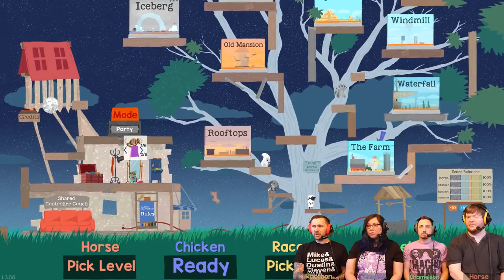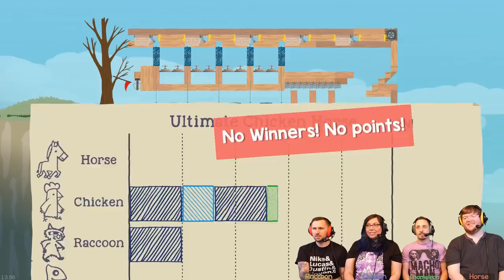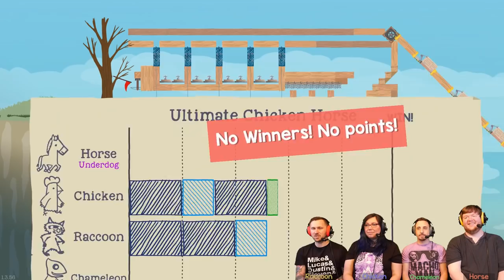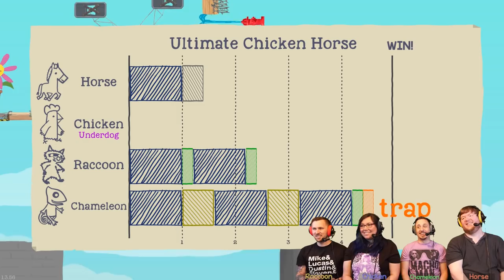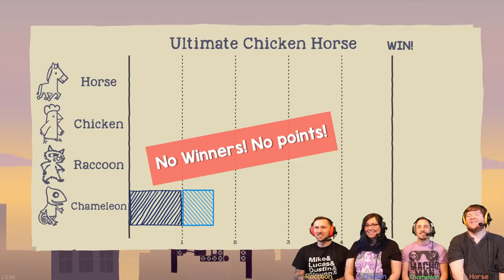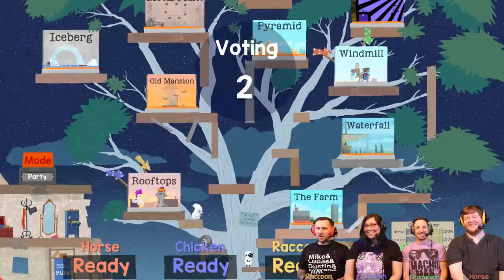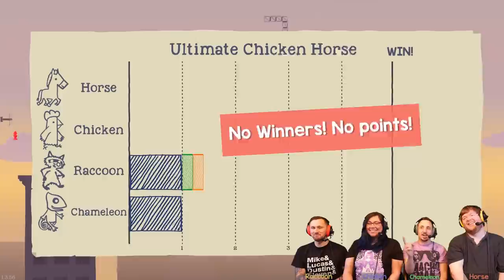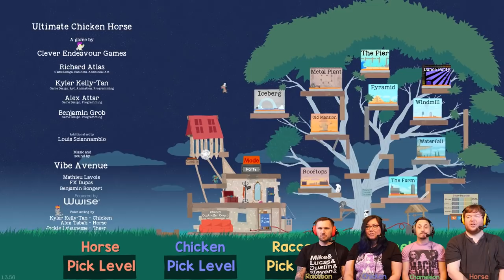Ultimate Chicken Horse - #100 - ONE HUNDRED EPISODE SPECIAL!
Its episode 100! That means we play a bunch of levels and some custom levels!
►Wheels of Unfortune by Subcyro: MFMJ-TTV0
►Skyscraper by TheSolty: WGFP-Y5VS